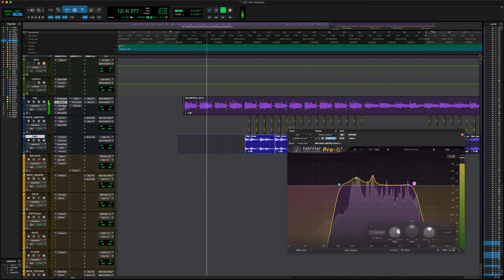Kenneth Tyler - Tedder - Project 1 (Vibe)